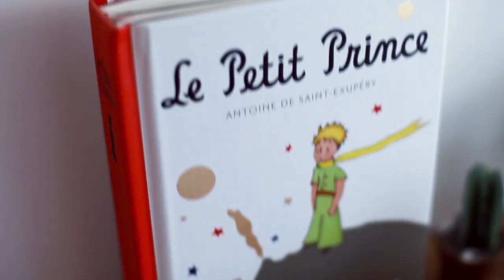Dans la Salle de Bain de Laure, fondatrice de Laure de Sagazan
Pour retrouver l'article complet et toutes nos astuces beauté, cliquez sur ce lien

Dans notre magazine de Mars, Laure nous partage sa bonne humeur, en nous livrant ses coups de coeur, son secret de beauté, ses bonnes adresses et les futurs projet de Laure de Sagazan !